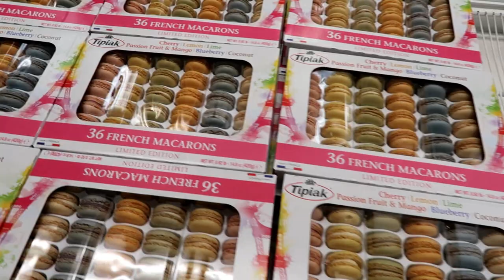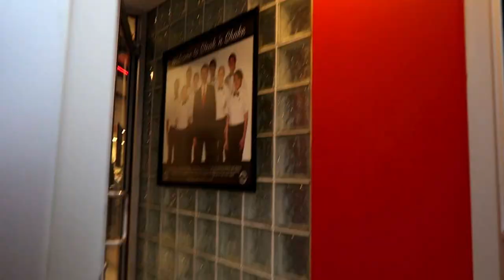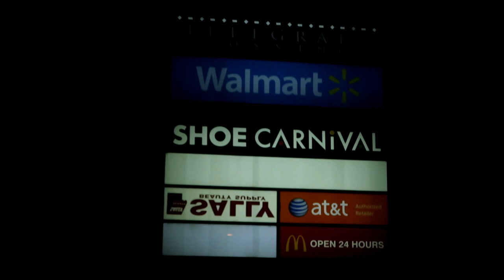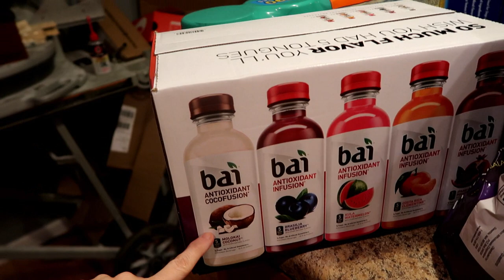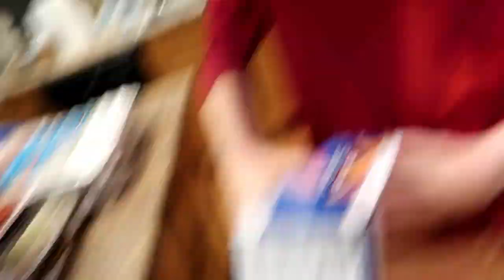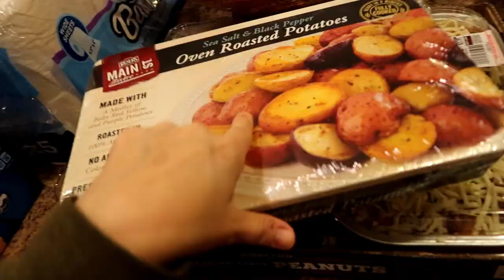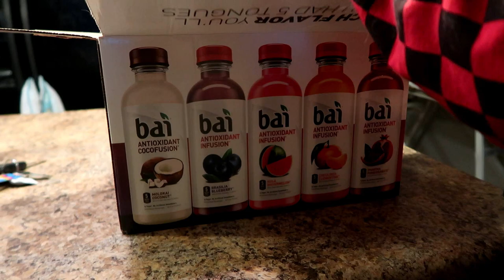WHAT KIDS DO IN PUBLIC + COSTCO HAUL + GO SHOPPING WITH US!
Today we go to Costco and then do a big costco shopping haul, also spend time together as a family and go out to eat at S&S!

ABOUT THE KIDS!  ♥♥♥♥♥♥♥

Check back daily for more Daily Family Vlogs AND Videos!!